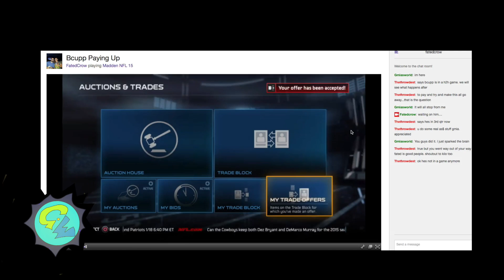Madden Online CFM - bcupp3 Pays Up | Stand Down My People CFM Gameplay